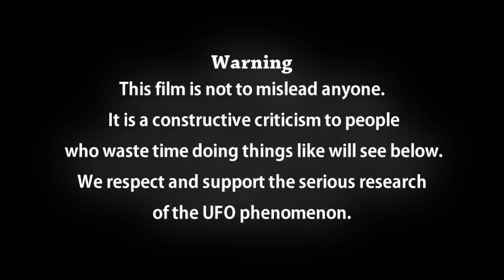UFO - OVNI - UFOs In Hollywood - A Super Fake Film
Warning
This film is not to mislead anyone.
 It is a constructive criticism to people
 who waste time doing things like will see below.
 We respect and support the serious research
of the UFO phenomenon.